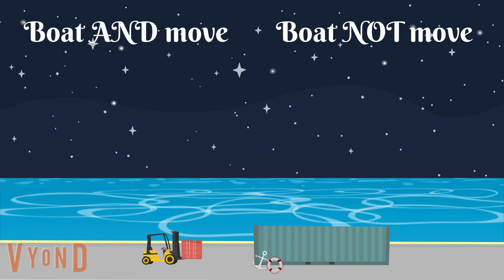Search Strategies 6B.2